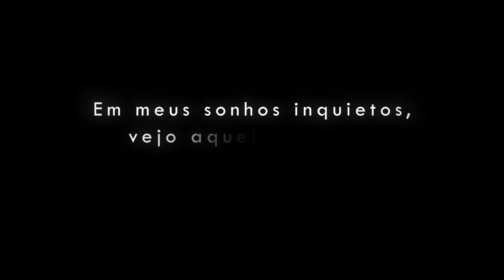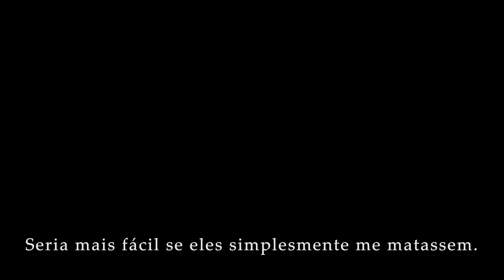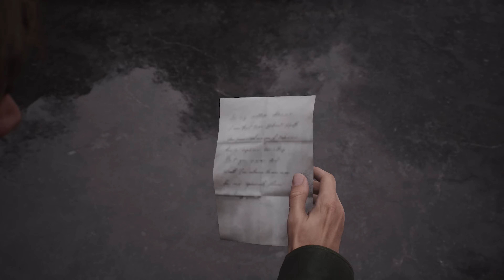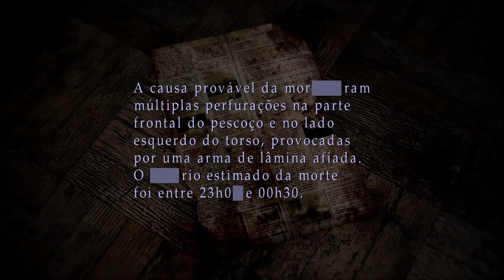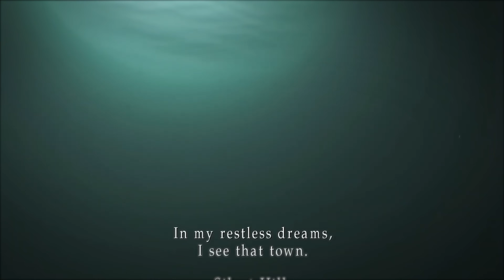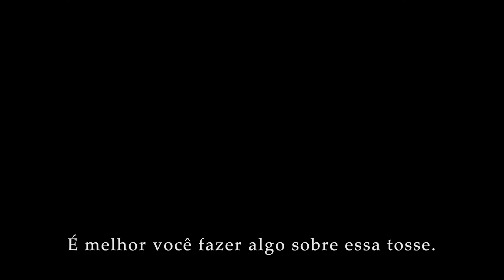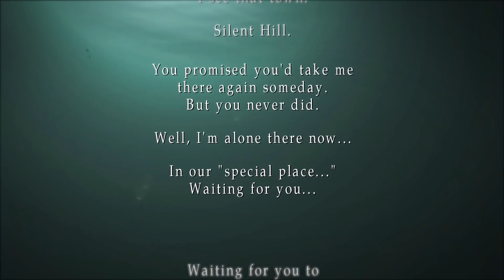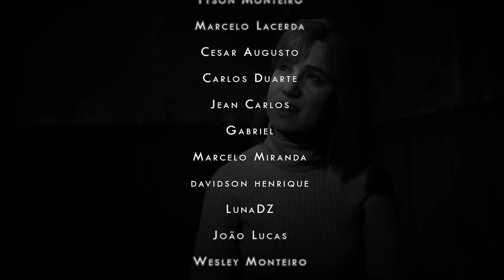SILENT HILL 2 É MUITO MAIS QUE VÍDEO GAME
🏆Participando das ações, além de dar uma chance pra sua sorte, você colabora financeiramente com a produção de conteúdo do canal. Obrigado por ajudar a manter esse sonho vivo🔥

✅Sorteios pela Loteria Federal

Não apenas pra mim, como pra muitas pessoas, Silent Hill 2 é considerado um GRANDE marco na indústria de videogames. E apesar da Konami ter feito de tudo pra acabar com essa franquia nos últimos anos, o seu legado perdura até hoje, sendo, sem sombra de dúvidas, um dos melhores jogos de todos os tempos. Cada aspecto desse jogo é fantástico e ao mesmo tempo perturbador.

Desde a ambientação, o design dos monstros, as trilhas sonoras, o sound design, e principalmente a história. Esse é aquele tipo de jogo que a ambientação fala por si só. A gente se sente imerso e realmente dentro daqueles cenários. É como se a gente estivesse na pele do protagonista, o James Sunderland. Toda a jornada do jogo é, na verdade, uma jornada íntima e pessoal dentro da mente dele.
E eu diria que Silent Hill 2 é tão importante que não influenciou apenas o gênero survival horror, mas sim toda a indústria, explorando temas mais complexos que não eram muito comuns de se ver naquela época, como: depressão, luto, culpa, desejo, e até outros mais pesados que vamos abordar ao longo do vídeo. A ideia aqui é discutir sobre todos os pontos que tornam esse jogo especial, além de também trazer um pouco da minha opinião e experiência pessoal com ele.

O foco vai ser falar do original, mas ao mesmo tempo, grande parte do que for dito também vale para o Remake. Já que, apesar de algumas leves diferenças, são jogos praticamente iguais. Vamos se aprofundar na obra Silent Hill 2 como um todo.

00:00 | Introdução
02:06 | Desenvolvimento
05:16 | Promessa
12:40 | Desilusão
18:06 | Verdade
27:16 | Culpa
33:49 | Aceitação
41:21 | Conclusão
45:59 | Encerramento

⭐Torne-se um MEMBRO / patrocinador do canal e colabore na produção do conteúdo, tenha seu nome destacado com emblema na tela do vídeo, comentários, chat das Lives e Estréia, além de PREMIAÇÕES e benefícios exclusivos